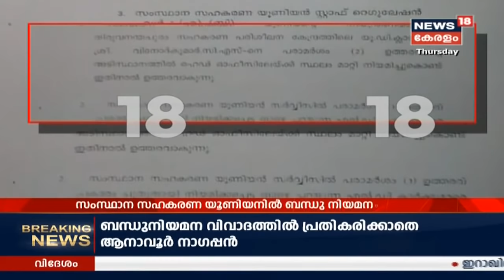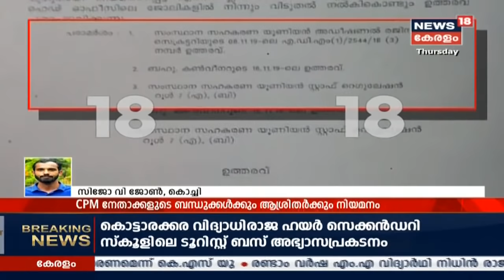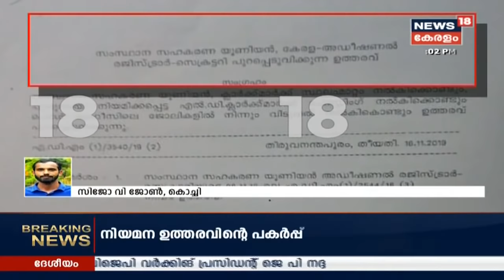News @ 12PM: ബന്ധു നിയമന വിവാദത്തില്‍ ഏത് അന്വേഷണത്തിനും തയ്യാറെന്ന് Koliakode Krishnan Nair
Another case of nepotism against CPIM is being reported, where the dear-ones of top party leaders got appointed in the State Co-operative Union. Deepa, daughter of CPIM leader Anavoor Nagappan, is appointed as an LDF clerk in the organization. Koliakkode Krishnan Nair, who is the convenor of the organization has also appointed his personal driver in the organization.